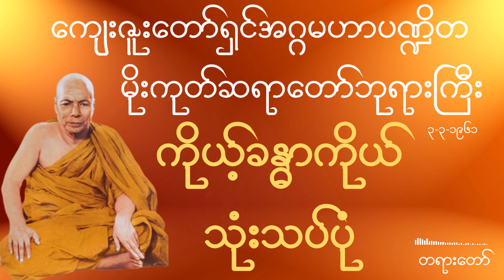မိုးကုတ်ဆရာတော်ဘုရားကြီး - ကိုယ့်ခန္ဓာကိုယ်သုံးသပ်ပုံ တရားတော်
◼️ ကျေးဇူးတော်ရှင်အဂ္ဂမဟာပဏ္ဍိတ
◼️ မိုးကုတ်ဆရာတော်ဘုရားကြီး
◼️  ၃-၃-၁၉၆၁ တွင်ဟောကြားတော်မူသော
◼️ ကိုယ့်ခန္ဓာကိုယ်သုံးသပ်ပုံ တရားတော်